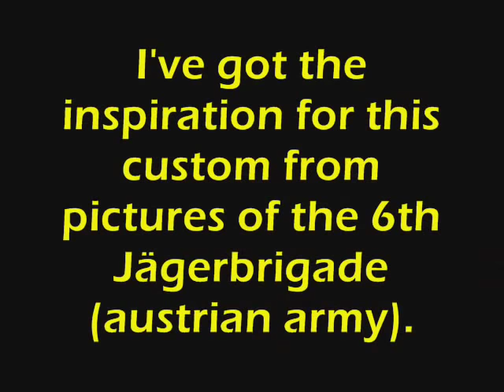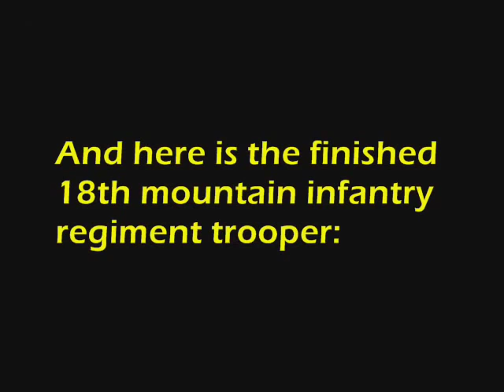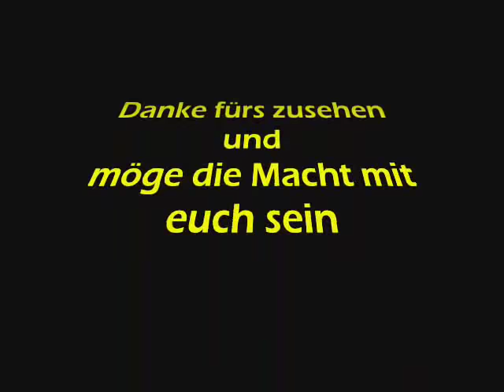Mountain Infantry Clone Trooper custom action figure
3 3/4" mountain infantry Clone Trooper custom action figure.
A mountain infantry regiment for the GAR.